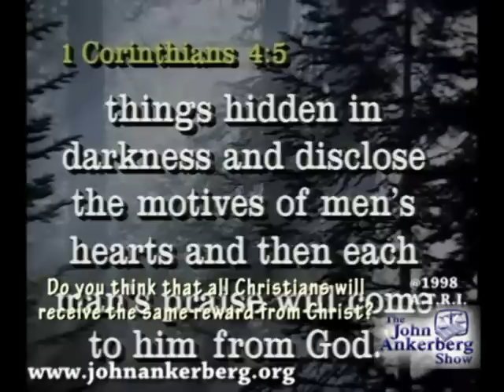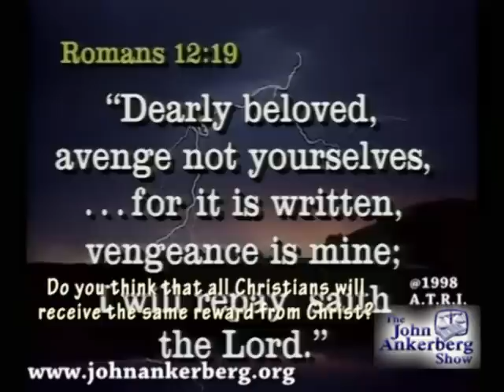Do you think that all Christians will receive the same reward from Christ?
This clip is from our series entitled, "The Judgment Seat of Christ; Your Eternal Rewards." This clip answers the question:   Do you think that all Christians will receive the same reward from Christ?